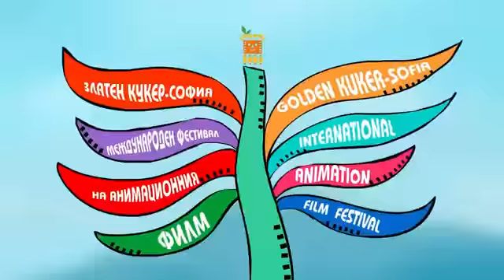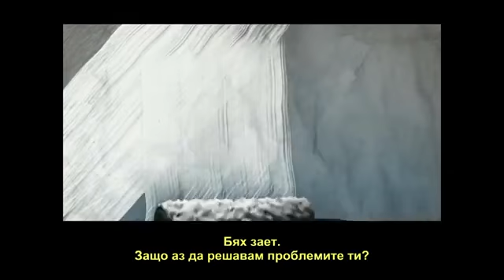Golden Kuker 2012 - Awards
Golden Kuker - Sofia  International Animation Film Festival 2012